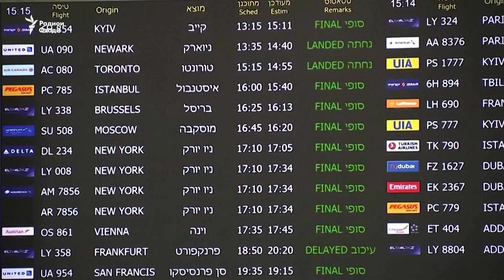Сархатти рӯйдодҳои 17-уми марти соли 2021